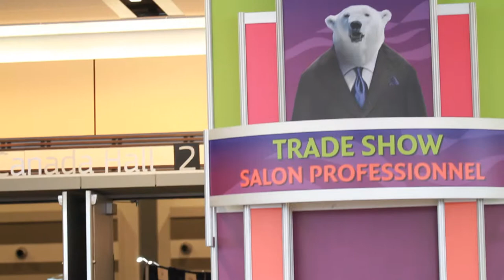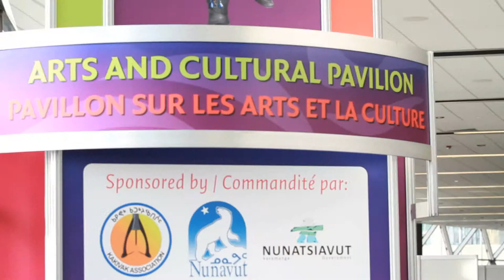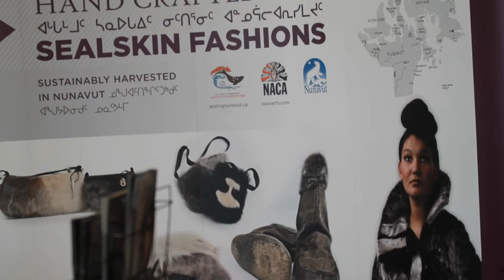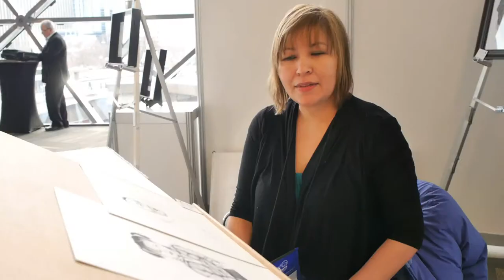Northern Lights 2014 Arts and Cultural Pavilion/Tradeshow Highlights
Highlights from the Arts and Cultural Pavilion and Tradeshow at the 2014 Northern Lights business and cultural showcase.